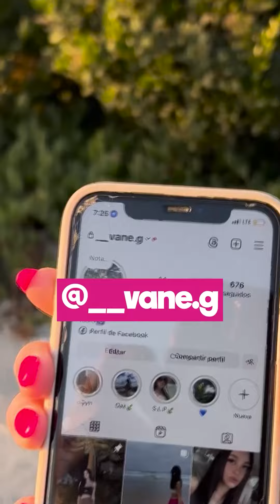Empresaria se prueba faja de Sol León y luce hermosa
"¡Increíble cambio! Empresaria se prueba la faja Sol León y se ve hermosa.

BADABUN NETWORK ©